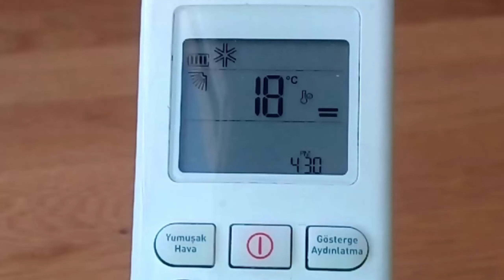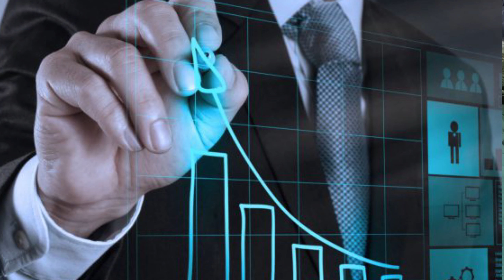Kondisioner ( klima ) yay ( yaz ) rejimi - Bilmədiklərimiz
kondisionerin yay rejimi və soyutması haqqında bilməmiz gərəkənlər

kondisioner , klima , air conditiner
Klima kumanda ayarı
Klima sıcak ayarı
Klima soğuk ayarı
Arçelik klima ayarı
Beko klima
AUX klima
Gree klima
bosch klima
kondisioner
air conditioner
LG klima
toshiba
shivaki
Neo inverter klima ayarı
Arçelik inverter klima ayarı
Klima ayarları